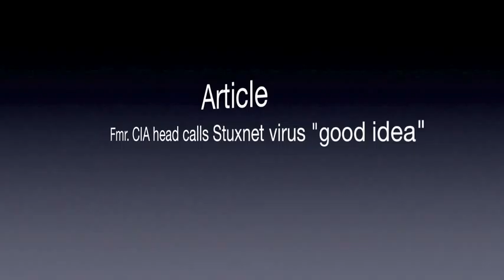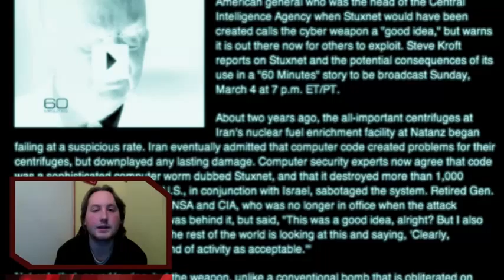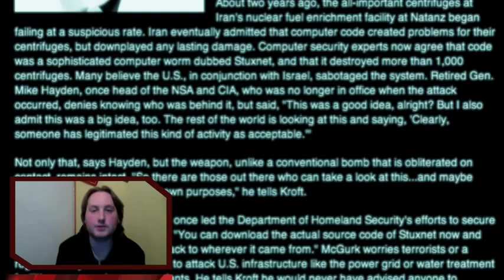Vlog CIC News 4 3 2012 Fmr CIA head calls Stuxnet virus good idea